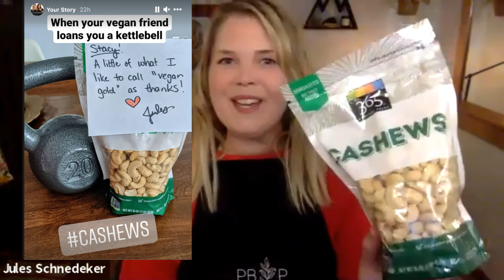Brad Pitt and Broccoli?! Surprising Food Facts!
Broccoli has never looked so good. Take a little tour down Nerdy Nutrition Lane as we review some surprising food facts, honing in on five common plant-based foods! If you want to scoop up a FREE Plant-Based Primer or one of our sweet aprons (or other merch), head over

***DESCRIPTION BOX TREASURE TROVE (as promised!)***

INSTANT POT

VITAMIX BLENDER (via Amazon)

*RECIPES*